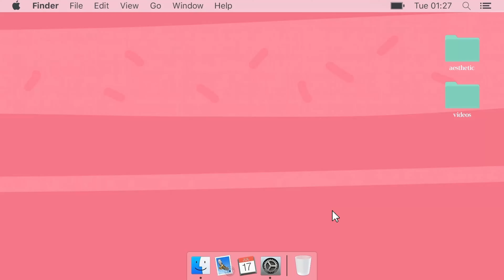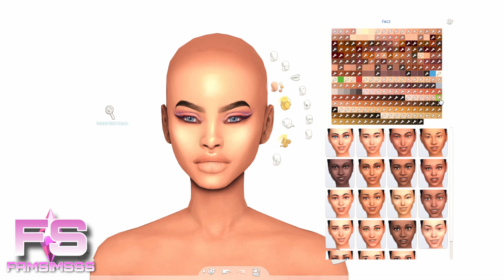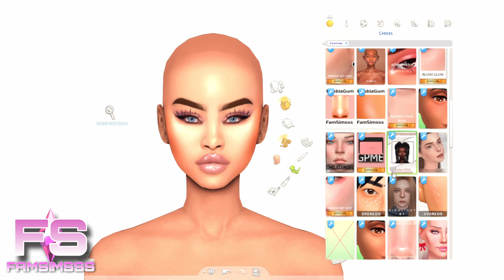💙 Daniella Thorne - CC FOLDER & SIM DOWNLOAD | Sims 4 CAS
♥ Sims 4 cc folder, urban cc, sims 4 cas
▬▬▬▬▬▬▬▬▬▬ஜ۩۞۩ஜ▬▬▬▬▬▬▬▬▬▬

▬▬▬▬▬▬▬▬▬▬ஜ۩۞۩ஜ▬▬▬▬▬▬▬▬▬▬

▬▬▬▬▬▬▬▬▬▬ஜ۩۞۩ஜ▬▬▬▬▬▬▬▬▬▬

▬▬▬▬▬▬▬▬▬▬ஜ۩۞۩ஜ▬▬▬▬▬▬▬▬▬▬

▬▬▬▬▬▬▬▬▬▬ஜ۩۞۩ஜ▬▬▬▬▬▬▬▬▬▬

▬▬▬▬▬▬▬▬▬▬ஜ۩۞۩ஜ▬▬▬▬▬▬▬▬▬▬

▬▬▬▬▬▬▬▬▬▬ஜ۩۞۩ஜ▬▬▬▬▬▬▬▬▬▬